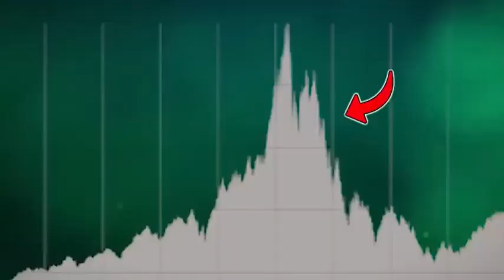Prophetic Voices: Global Finance | Apostle Grace Lubega